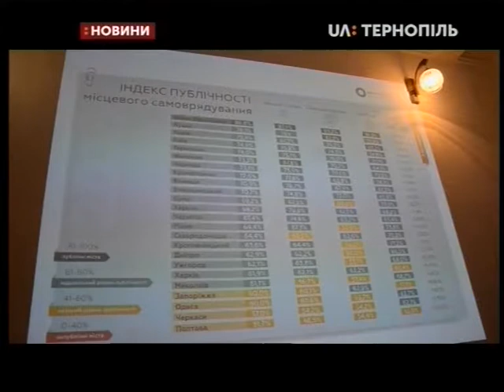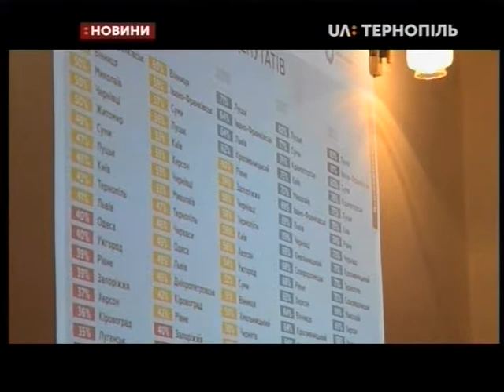04.10.2019. Новини. 20:30